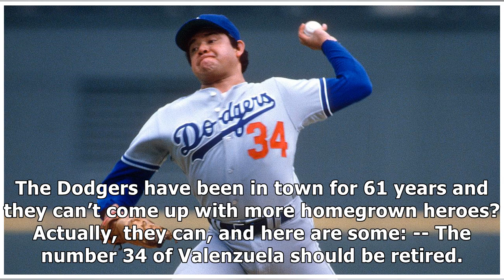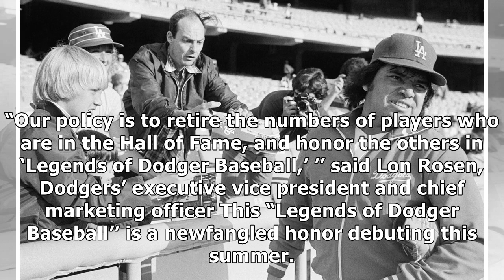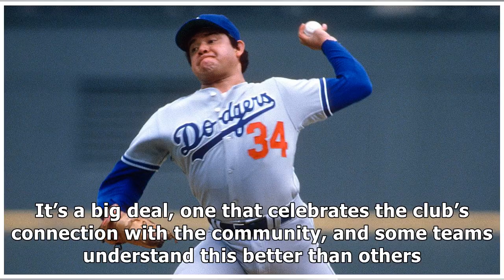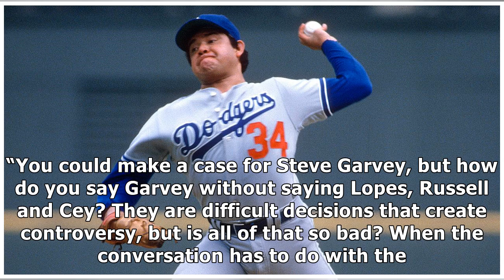Dodgers should retire Fernando Valenzuela's number, and others as well